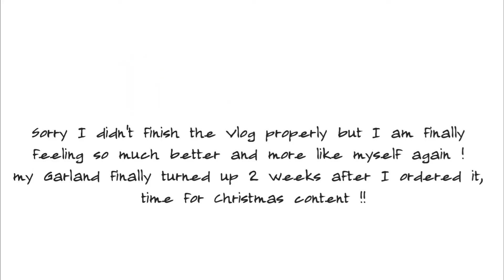Self isolate with me! At home Vlog!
Hey everyone hope your doing good, I know I've been really quiet lately and here's why I've been ill for about 3 weeks with covid. I'm feeling a lot better now and my sense of smell is nearly completely back, which I must say has been the strangest and most disorienting thing about the whole virus it's strange how much you rely on your sense of smell.
So this is a few clips of my last week of self isolation starting to get back to normal. Next video is exciting the Christmas content is starting!!